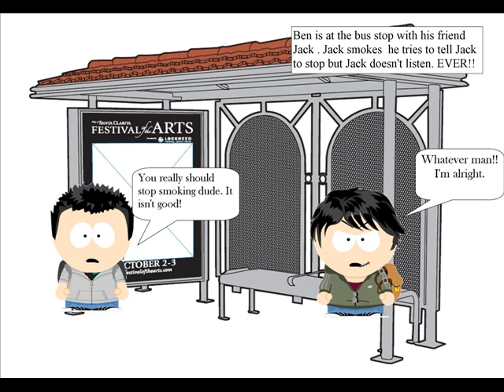iMOVIE - "Don't Smoke Dude" | IsmailProductions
A video made by a young person to persuade young people to quit or not go near smoking.

My first video using Microsoft Movie Maker.